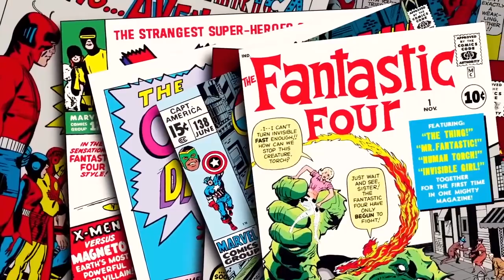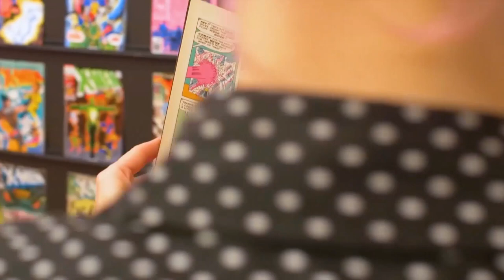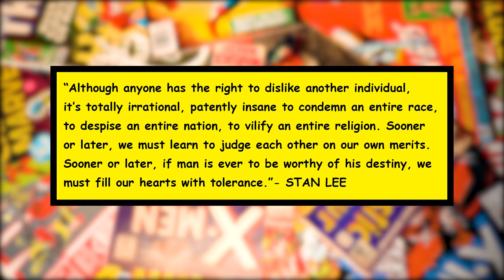Stan Lee: A Champion Of Diversity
Did you know that Marvel Comics had a superhero who fought against racism and bigotry all his life?

His name was Stanley Martin Lieber. You guys may know him better as STAN ‘THE MAN’ LEE!